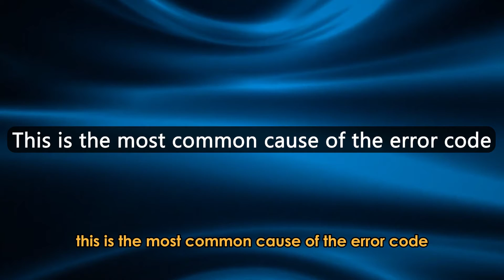How To Fix Naruto X Boruto Ninja Error Code 34 (How To Get Rid Of Error 34 In Naruto X Boruto Ninja)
How To Fix Naruto X Boruto Ninja Error Code 34 (How To Get Rid Of Error 34 In Naruto X Boruto Ninja). In this video tutorial I will show you how to fix Naruto x Boruto Ninja error code 34.

Error code 34 is part of a security policy violation when you play the game on a rooted Android device. This error code appears within the first few minutes of running Naruto x Boruto Ninja on your rooted Android device.
This is the most common cause of the error code:
• Playing Naruto x Boruto Ninja on a rooted Android device.

Now, let’s look at the best solutions to fix this issue:
Disable the Superuser setting.
• First, open SuperSU. You'll find it in your device's settings or the app drawer.
• Once you find it, tap to access its settings.
• Next, find and uncheck the "Enable Superuser” option from the SuperSU settings page.
• Once done, exit the SuperSU page and open Naruto x Boruto Ninja. Run the game and check if the error code persists. The game should run without the security policy violation.